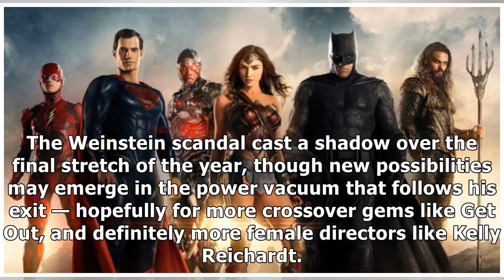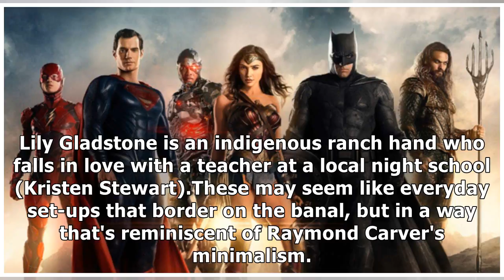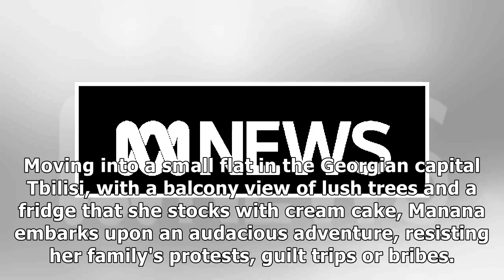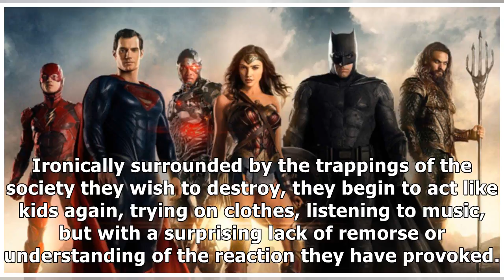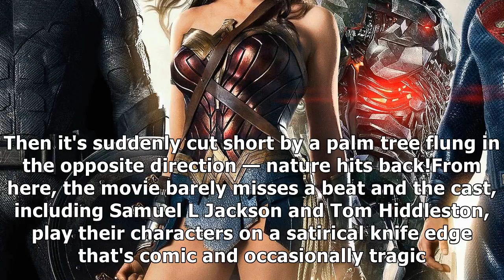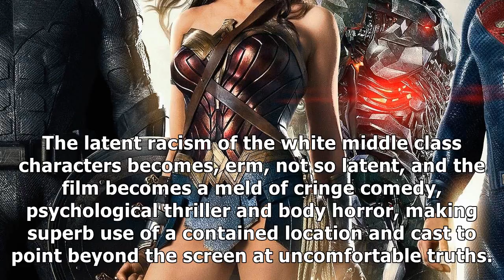Forget blade runner or justice league — these were the best films of 2017